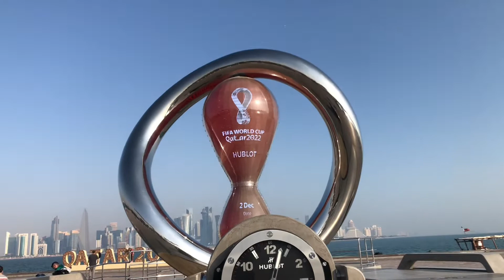MORNING JOGGING TO DOHA QATAR PORT/FLAG PLAZA/CORNICHE 13.5KM @ EDWANDER VLOG